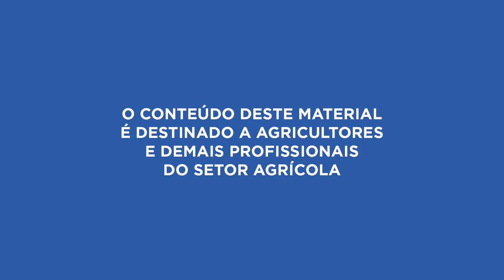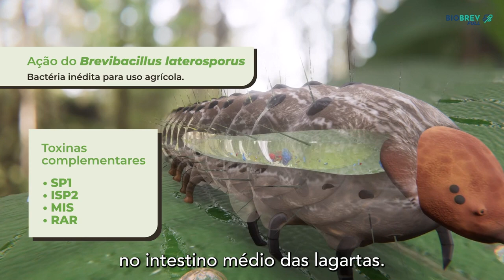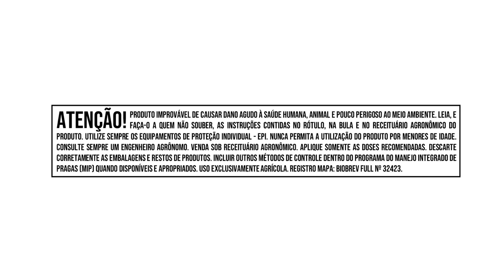BIOBREV FULL: lagarticida biológico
Lançamos ontem mais um produtor inovador da BIOTROP! Conheça o Biobrev Full, um inseticida biológico e natural que atua no combate das principais espécies de lagartas de interesse agrícola. Composto por 3 Bacillus, possui múltiplos e complementares mecanismos de ação, que agem no intestino médio das lagartas ocasionando a morte do inseto. Ideal para o manejo de resistência e para o Manejo Integrado de Pragas (MIP).

Assista ao vídeo para conferir os mecanismos de ação dessa inovadora tecnologia da BIOTROP! 🐛🌱